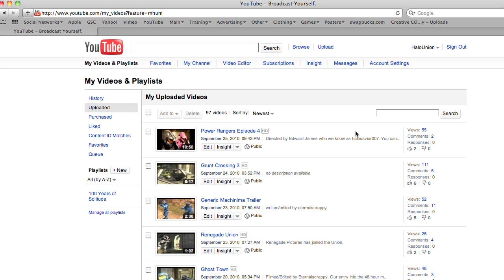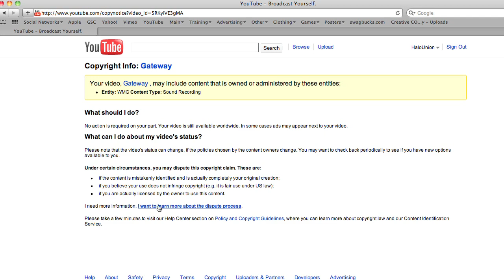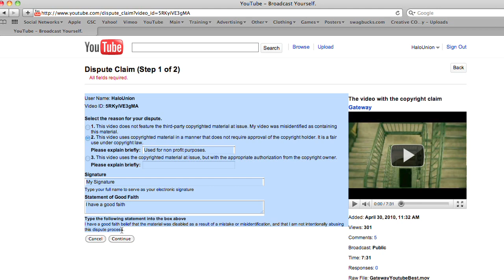YouTube "Audio Disabled" Fix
Are your videos constantly being taken down?  Check out this easy fix.